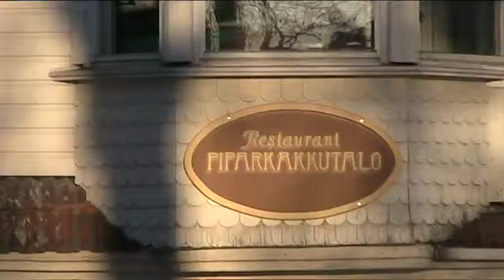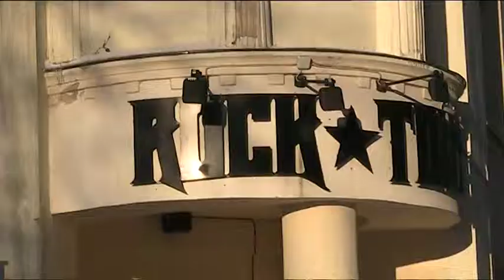Hämeenlinna ja Aulanko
Kuvaa kaupungista ja Aulangolta.